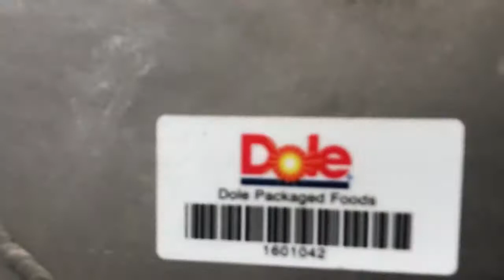Rietz RE15 Stainless Steel Extructor Grinder - J1638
To view more information on this equipment, for more available equipment.